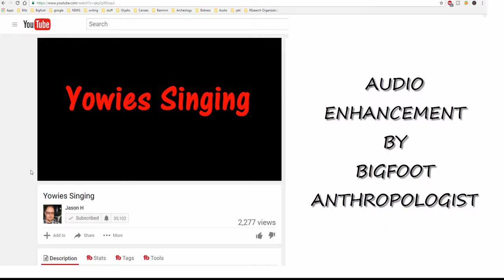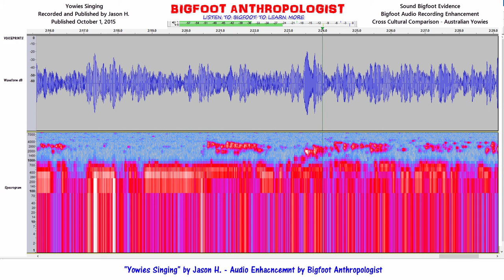Yowies Singing by Jason H. - Audio Enhancement by Bigfoot Anthropologist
"Yowies Singing" by Jason H. also known as Jason Heal is an incredible Bigfoot audio recording from Australia that captures the downunder Sasquatch singing!

Jason Heal is a dedicated Yowie researcher who for the past several years has conducted numerous expeditions into the bush collecting audio and visual evidence of Australia's Bigfoot AKA Sasquatch.

Jason has produced scores of videos on yowie sounds that he has on his YouTube channel.   hanks to Jason Heal's work, we can listen in on Yowie sounds.  I

Yowie sounds captured by Jason Heal that are revealed by Bigfoot Anthropologist using the software program Audacity via methods and techniques pioneered by Sasquatch Bioacoustics. com and hear for yourself what Yowies sound like to each other.

Humans hear only a small part of Yowie communications.   In this case, singing Yowies.  Singing Yowies can be clearly heard in the original audio recording.

My audio analysis super cleans the background noise to reveal Bigfoot sounds that are normally masked by "white noise."

Like an archaeologist cleaning away the dirt from an embedded artifact in the ground, I clean the dirt away from the audio recording leaving behind voiceprints and sounds of Bigfoot, if present.

The voiceprints captured in the recording provide visual representations of all of the actual sound waves vibrating through space and into the microphone.

Yowie sounds are so similar to Bigfoot sounds, that I consider this to be a very viable cross cultural comparison.

Although there are a number of overlapping sounds between Yowies and Sasquatch vocalizations recorded by North American researchers, these particular sounds of Yowies singing are incredible vocalizations that may be unique to Australia.

These Yowie vocalizations are very similar yet different from Sasquatch vocalizations.   Both seem to have a common ancestral language.

Yowie anthropology would be well served to study and follow Jason Heal's research on Australia's Bigfoot.

Please check out Jason's work and let him know where you heard about him and give him some good words of support and encouragement.

Audacity

Sasquatch Bioacoustic

And check out his channel "Jason H." at